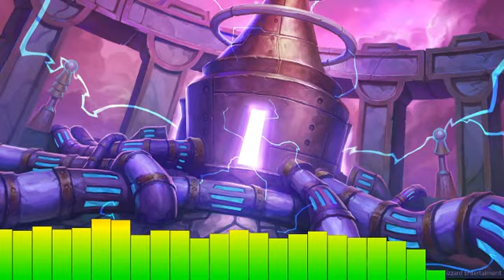Aaron Smith - Dancin (yogg venus Remix)